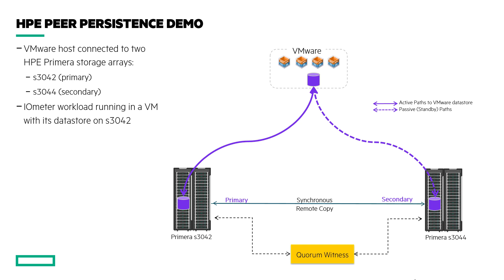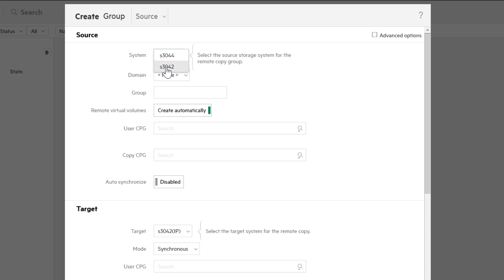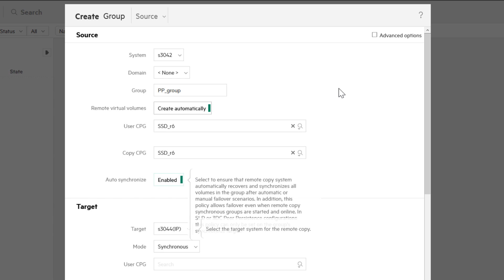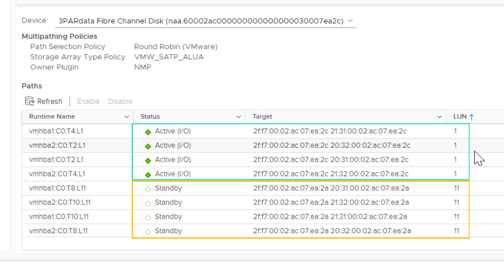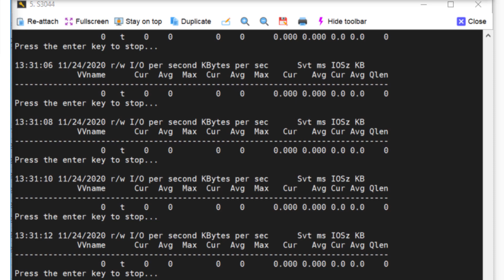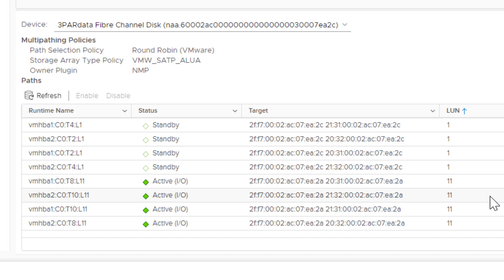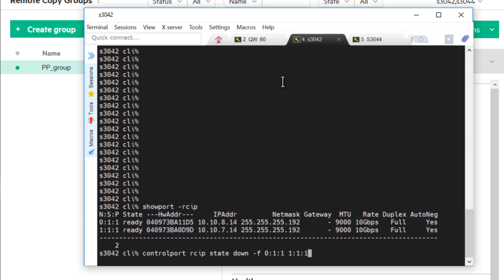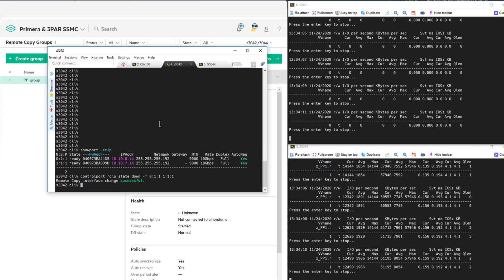Peer Persistence automatic failover for HPE Primera storage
Peer Persistence for HPE Primera storage provides automatic and transparent failover for hypervisors and applications. The video shows the set-up of replication from scratch, as well examples of both a manual switchover and a simulated site failure.